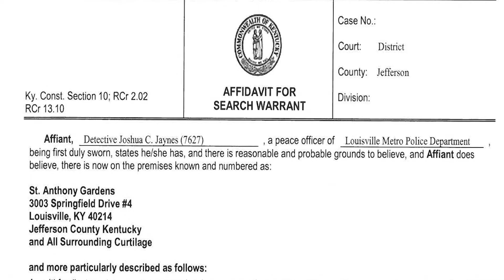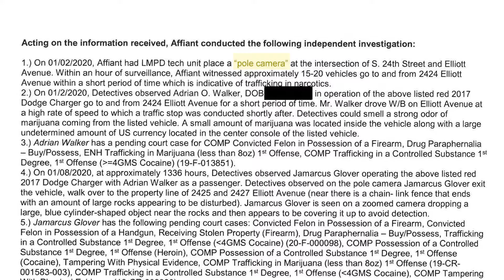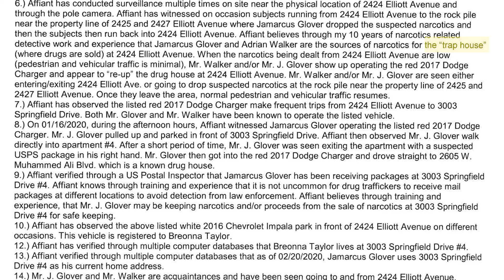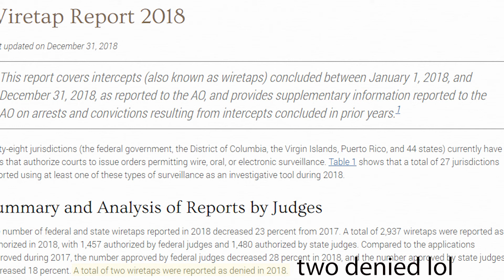Breonna Taylor Murder: A Judge Signed this Death Warrant- We Need Judicial Accountability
The Breonna Taylor murder at the hands of our justice system is a heartbreaking tragedy. No cop is charged with her murder. And, the judge who signed the warrant, that judge can't be held liable. Period.

Why? Well it is something called absolute immunity.  That is what judge's have. That is what prosecutors have and it has to change.

Here is a copy of the pathetic search warrant and affidavit

Please print out a copy as Mirriam goes over in great detail all of the severe problems with this warrant.

Breonna Taylor's life mattered. She still matters. Her family is living with this death every day. It is our duty to fight for her memory and do everything we can to make sure that something like this never happens again.

Mirriam is on Twitter @mirriam71.